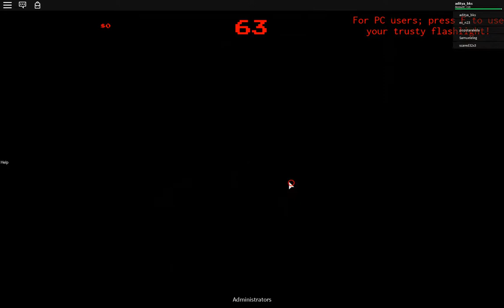Roblox 2 scary games #1